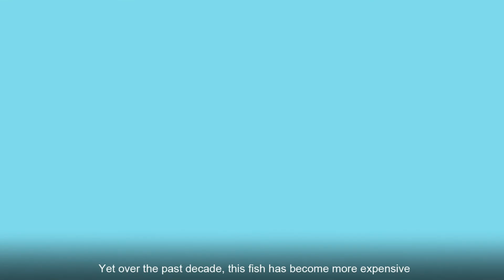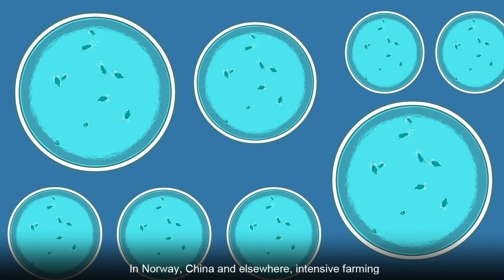EN - Sardinella, a strategic resource for West African artisanal fisheries, is overexploited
Small pelagics, such as sardinella, are of strategic importance for food security in the West African region. In fact, the value chain provides employment for tens of thousands of fishermen and women fish processors. However, this resource is overexploited.

A production from CFFA-CAPE (Coalition for Fair Fisheries Arrangements) and CAOPA (African confederation of artisanal fisheries organisations), with support from SSNC.
Video: Paul Mattei
Voice: Christel Lamère Ngnambi